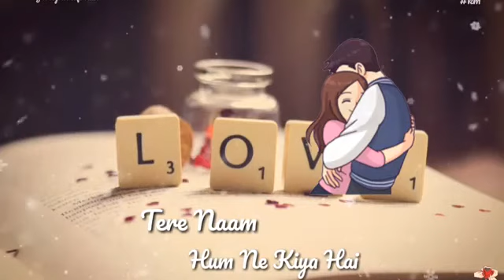Naino se bahte ashkon se dharo mein🥀 status video|Sad 😢 song status|whatsapp status 💔|Trading status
Naino se bahte ashkon se dharo mein🥀 status video|Sad 😢 song status|whatsapp status 💔|Trading status@wavebrand2525